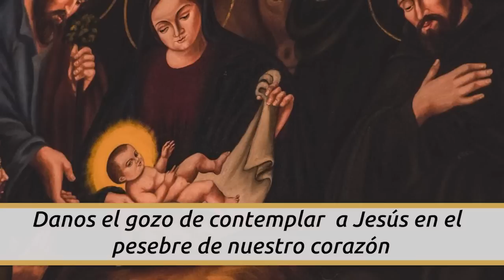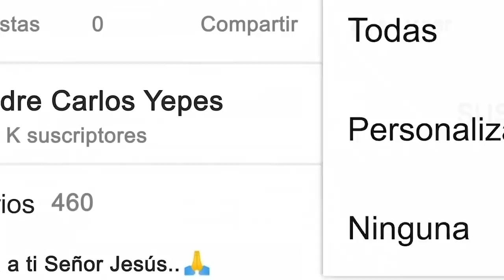Ángelus De Hoy Domingo 25 Diciembre de 2022 l Padre Carlos Yepes | Católica | María